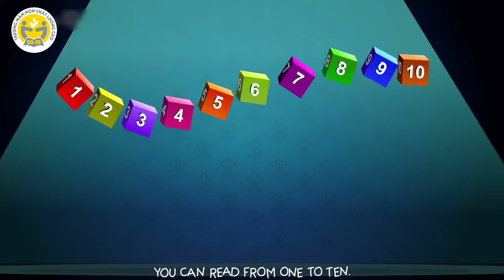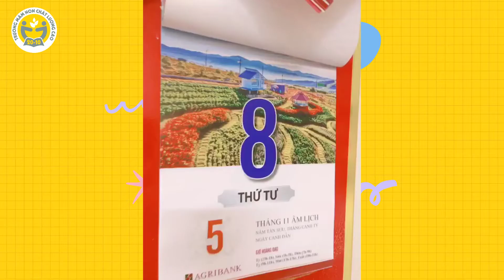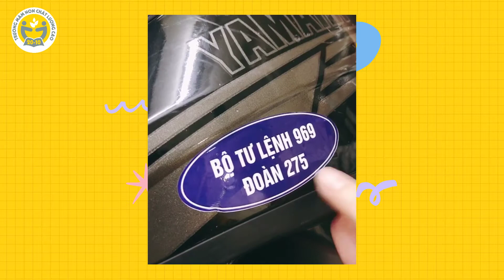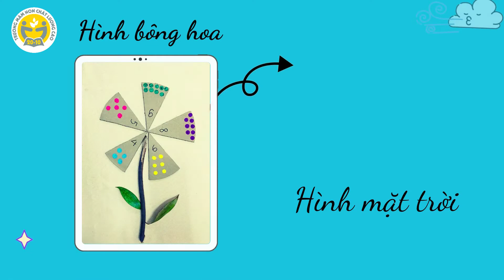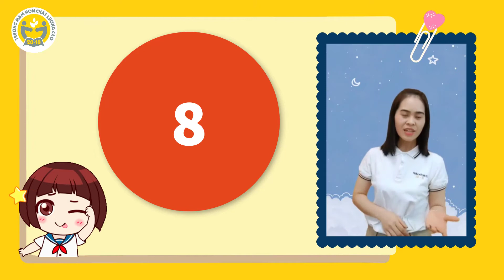Toán đếm và gắn chữ số 1-10